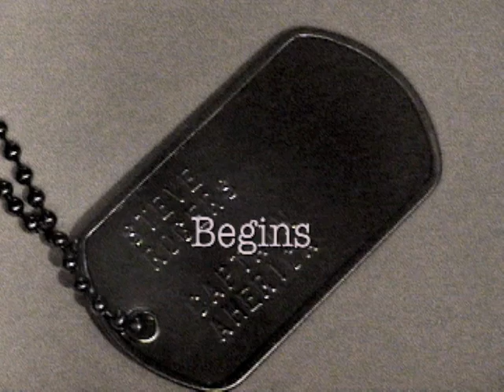Captain America Begins | Part 1 | The Beginning